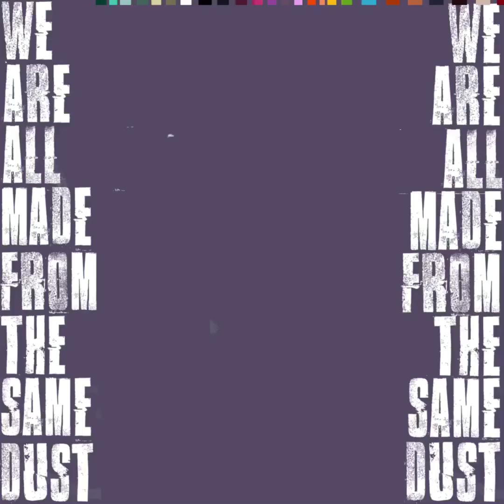Rosie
We Are All Made From The Same Dust...no.74
May 2020
Made with Procreate on the iPad